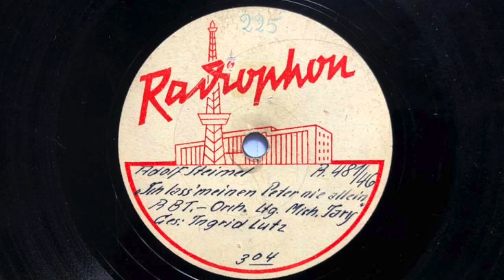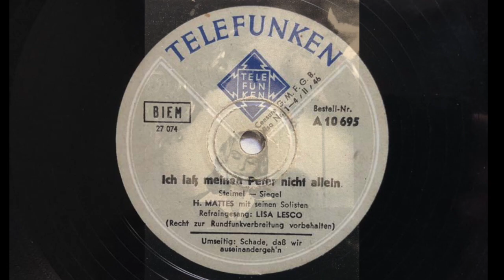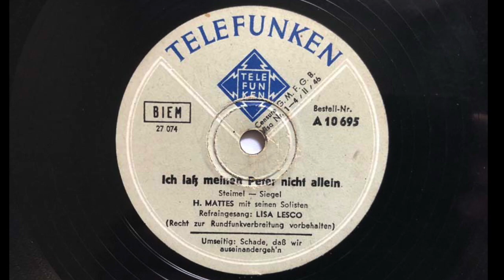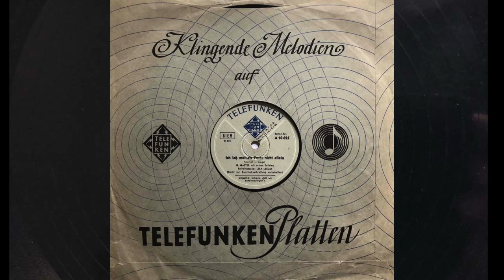Ich laß' meinen Peter nie allein - RBT, Ingrid Lutz - Lisa Lesco - Kary Barnet, A Steimel RADIOPHON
Ich laß' meinen Peter nie allein
(Steimel/Siegel)

a) RBT-Orchester Ltg. MICHAEL JARY, Gesang: INGRID LUTZ
b) WILLY MATTES mit seinen Solisten, Refrain: LISA LESCO
c) KARY BARNET singt - MICHAEL JARY spielt

a) Mx: R481/46, RADIOPHON
     Berlin, 04. September 1945
b) Mx: 27074, TELEFUNKEN A 10695
     Berlin, 21. Oktober 1943
c) Mx: Be 13488, ODEON O-31730 b
     Prag, 06. März 1944

Drei Versionen des über Jahre beliebten Schlagers "Ich laß' meinen Peter nie allein", der ab 1943 in Erscheinung trag, aber durch die Schallplatte erst in der frühen Nachkriegszeit große Verbreitung erfuhr:

Die erste Einspielung von INGRID LUTZ und dem RBT-Orchester auf RADIOPHON für den Berliner Rundfunk im September 1945 zeigt einen modernisierten Orchesterklang, wie ihn MICHAEL JARY bereit in seinen Film-Arrangments während des Krieges zeigte: So wird z. B. in "Maske in Blau" 1943 eine Barszenen mit in Moll gehaltener Bearbeitung der "Juliska" besonders der Off-Beat betont, amerikanische Swing-Einflüsse sind dort wohl erkennbar.

Ende 1943 nahm LISA LESCO eine Reihe Titel für TELEFUNKEN in der Berliner Singakademir auf. Die Wachse sollten gleich im Keller galvanisiert werden, als in der Nacht das Studio durch einen Fliegerangriff zerstört wurde und die Aufnahmen als verloren galten. In der Nachkriegszeit fand sich ein parallel zum Wachs aufgenommenes Tonband mit zwei Titeln, die 1948 umgeschnitten wurden und nach dem Krieg doch veröffentlicht werden konnten.

Die dritte Aufnahme ist quasi das "Original" des Komponisten ADOLF STEIMEL, das er mit Bigband und der Sängerin KARY BARNET im März 1944 in Prag für ODEON aufnahm. Diese Version dürfte die populärste sein, interessant ist die Zahl des Etikettdrucks auf dem Label: Im Oktober 1948 wurden 150.000 (!) Etiketten dieses Titels genehmigt, was der geplanten Auflagenhöhe dieser Platte entsprechen dürfte!
Für diverse Radiostationen wurden offiziell bis zu 25 Exemplare einer RADIOPHON-Platte gepresst, die Matriznummernvergabe erfolgte nicht chronologisch, sondern erfolgte in der Reihenfolge der Umschnitte. Gestartet wurde mit einer Produktion von WILLI STECH von 1943 mit der Nummer R101/45. Ab etwa der Nummer R350/45 folgten eigene Neuaufnahmen.

Die Radiophon-Platten stellen große Raritäten dar, sie wurden von 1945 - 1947 hergestellt und fanden nur intern für Sendezwecke Verwendung, sie waren niemals für den Verkauf bestimmt gewesen.

Anfänglich ist das Etikett nur weiß mit blauem Stempel "Radiophon", wohl erst gegen Anfang des Jahres 1946 scheint das vorgedruckte blanko Etikett mit dem Haus des Rundfunks und dem stilisierten Funkturm hergestellt worden zu sein. Diese Etiketten wurden entweder handschriftlich ergänzt oder erhielten Halbetikett-Aufkleber mit den nötigen Informationen in Schreibmaschinenschrift.